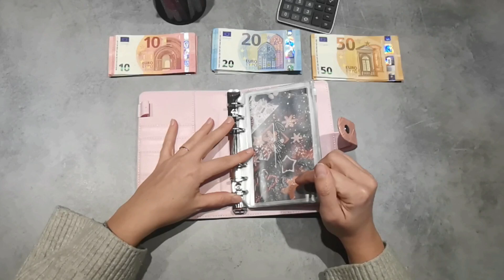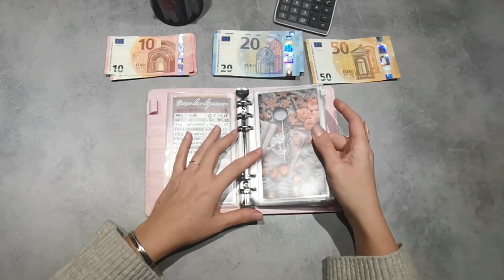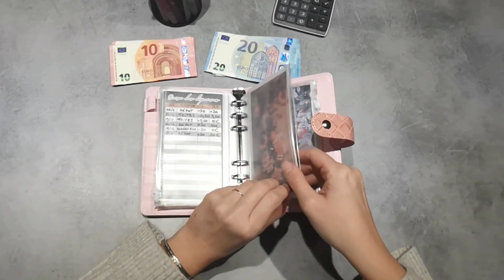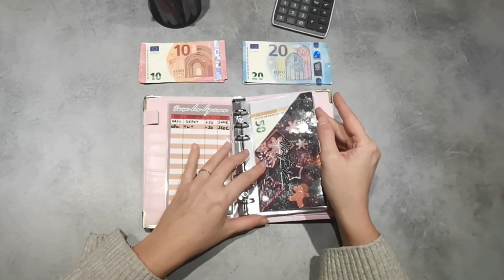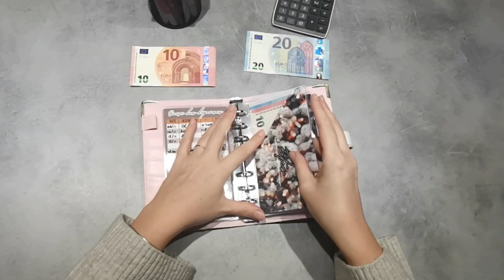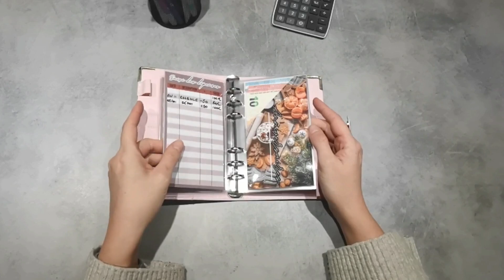REMPLISSAGE JANVIER 2024 | BUDGET | SYSTÈME DES ENVELOPPES BUDGETAIRES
Aujourd'hui on se retrouve pour le remplissage de mes enveloppes de ce mois de janvier 2024 !

⚠️ Adresse de ma boutique en ligne ⚠️

lesenveloppesdemeli.fr

✉️ Me contacter ✉️